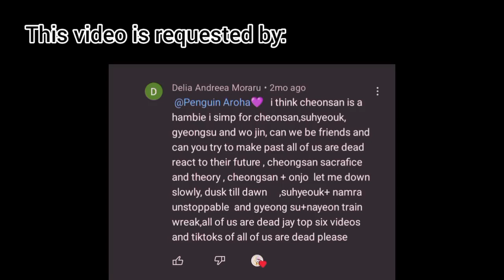All of us are dead fmv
Music Used in this Video:

Song/Music        Dusk till dawn
Artist                     Zayn feat Sia
Album                   Dusk till dwan